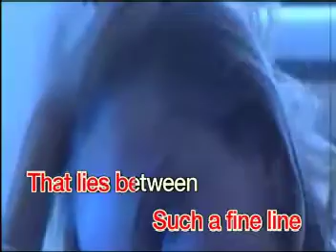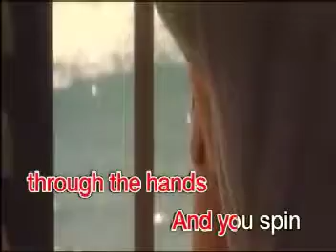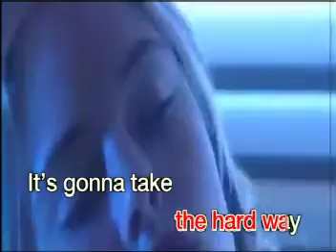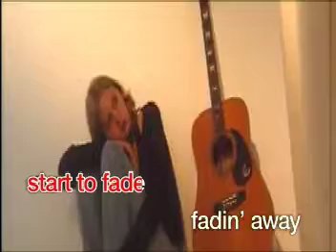Cynthia Rodes - Finding Out The Hard Way [VCD Multiplex]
Track 2 of 2 of 2000 Dynasty Audio/Video version.

VCD Title: Best Old Tunes... Classic and Gentle
Title: Finding Out The Hard Way
Artist: Cynthia Rodes
Released: May 6, 2020
Composers: Frank Stallone / Roy Freeland
VCD Release: August 31, 2020
Label: Dynasty / Universal Records, Inc. (Philippines)